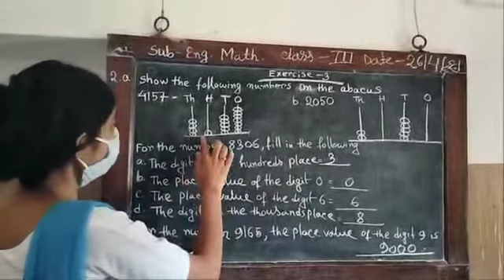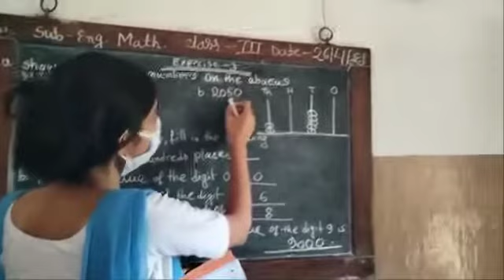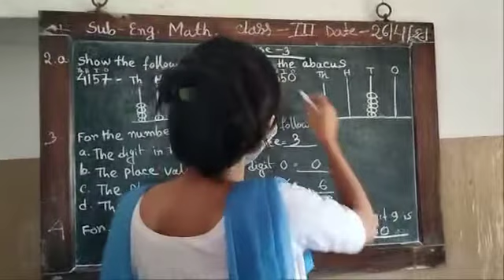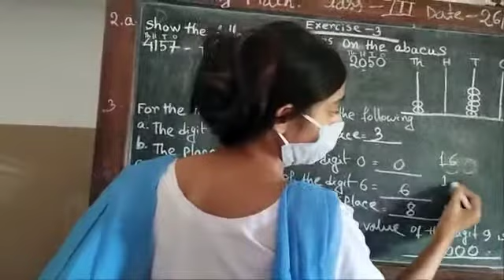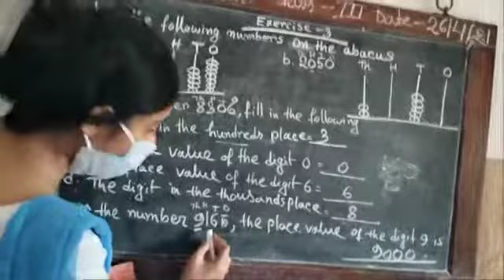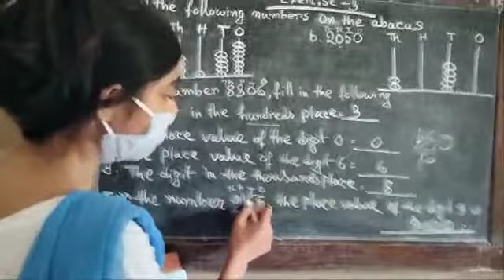CLASS - III - Maths( E ) - 28 April, 2021--- Alisha